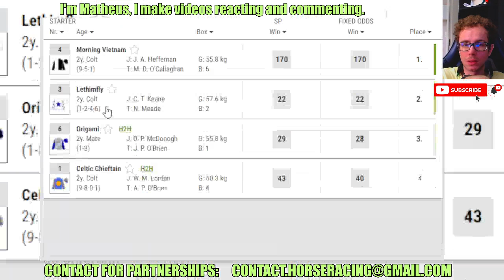Morning Vietnam WINS at CORK Jul, 26 2024 replay